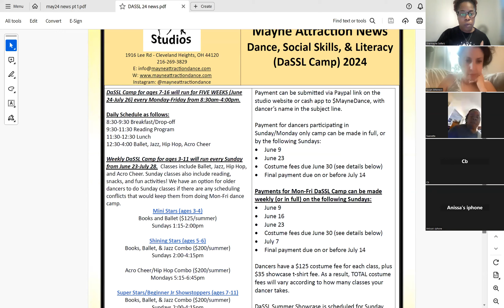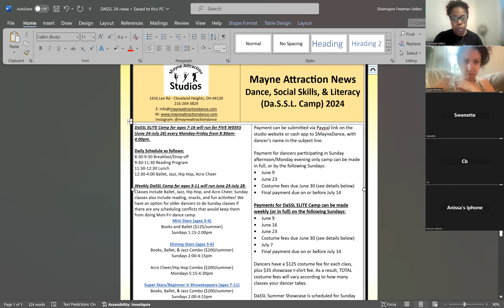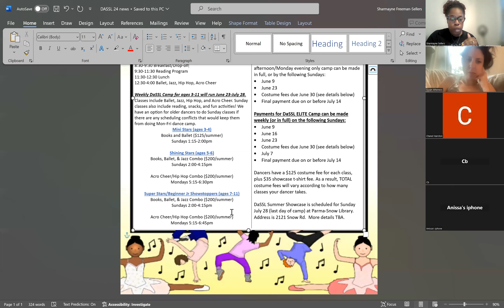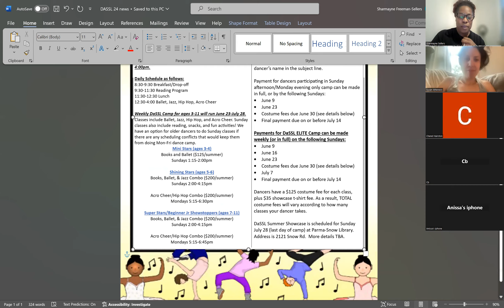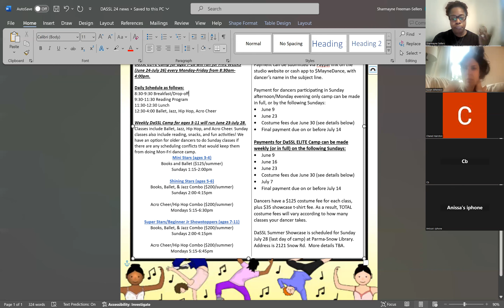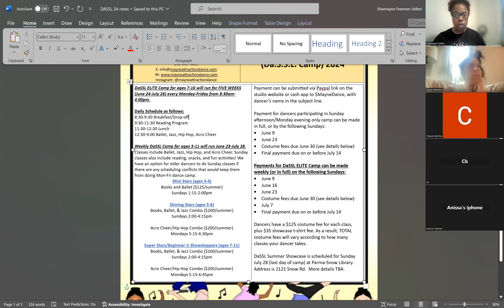Parent Meeting 24 (May 19)